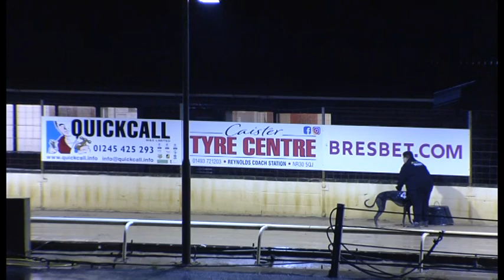Greyhound 2022- 21.11.2022 Trial 3